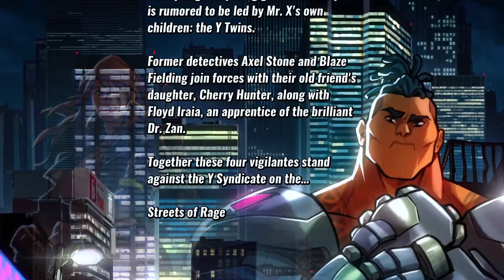Streets of rage 4 - Full Game (no death, no commentary)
Streets of Rage 4 gameplay walkthrough -Playing as Shiva.

Chapters
00:00 - Stage One – The Streets
09:00 - Stage Two – Police Precinct
18:00 - Stage Three – Cargo Ship
23:03 - Stage Four – Old Pier
23:53 - Stage Five – Underground
37:49 - Stage Six – Chinatown
49:30 - Stage Seven – Skytrain
53:29 - Stage Eight – Art Gallery
59:50 - Stage Nine – Y Tower
01:08:59 - Stage 10 – To The Concert
01:16:04 - Stage 11 – Airplane
01:25:24 - Stage 12 – Y Island